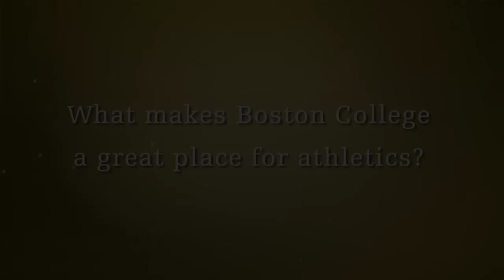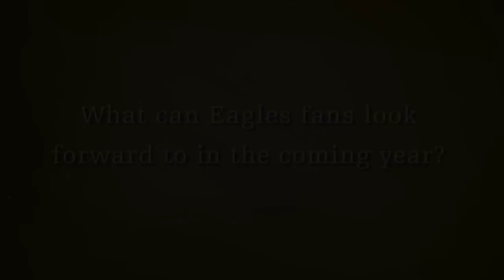Game On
Learn how new Athletics Director Brad Bates plans to keep the Eagles flying high at the Heights.